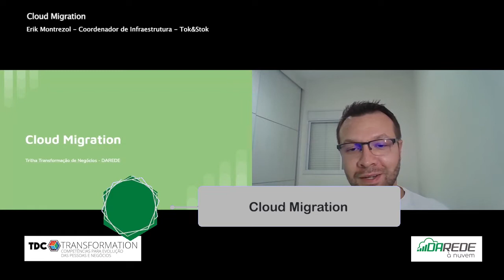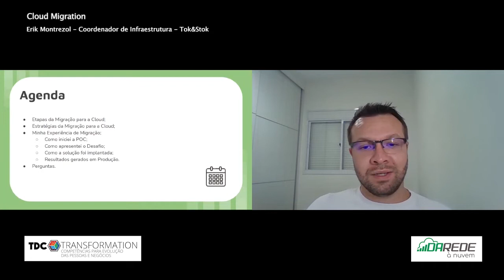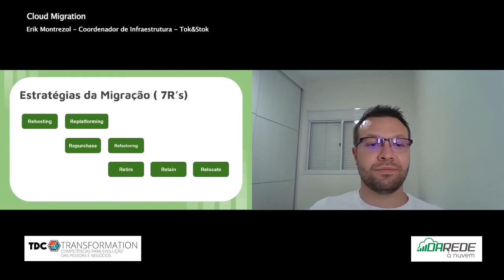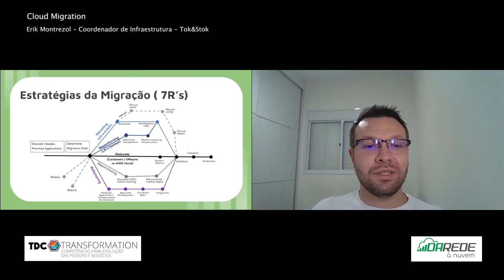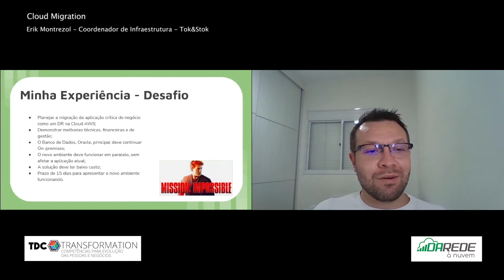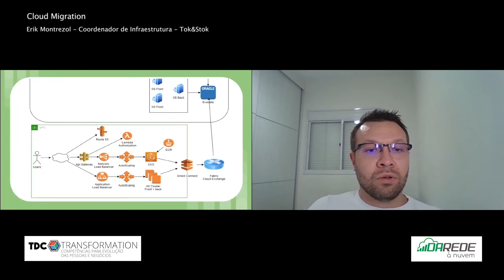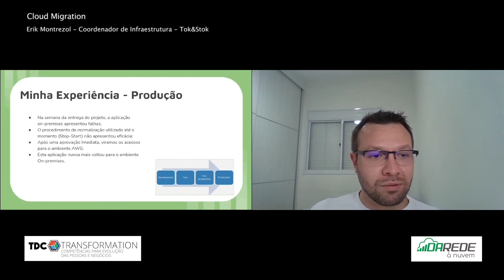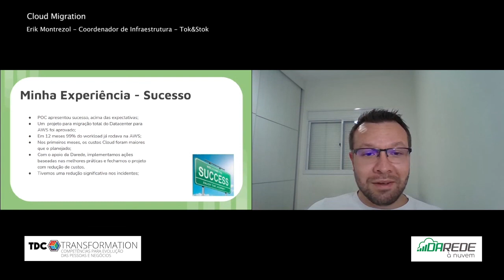DAREDE no TDC - Cloud Migration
Darede no TDC! Vamos relembrar nossas palestras no TDC Transformations?
Para começar a palestra que falamos sobre Cloud Migration com Erik Montrezol, Coordenador de Infraestrutura da Tok&Stok. Ele explicou os 7R’s de uma estratégia de migração! Confere aí!